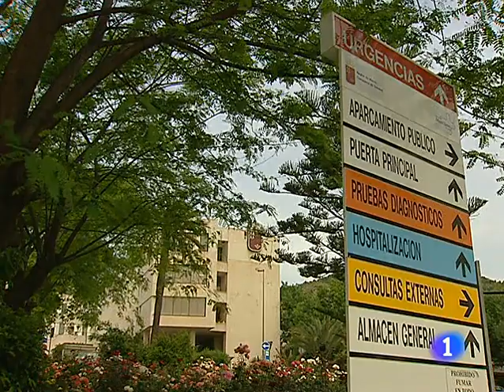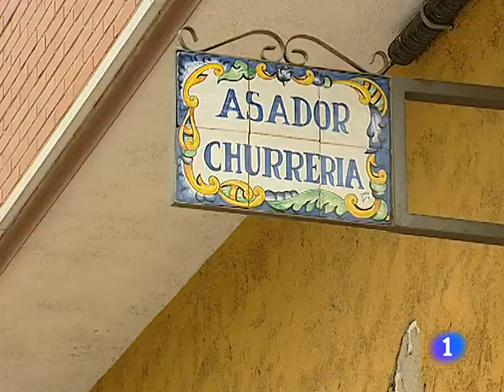La tarde en que tembló Lorca. Informe semanal 21/5/11